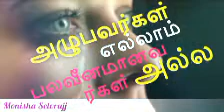அழுபவர்கள் எல்லாம் பலவீனமானவர்கள் அல்ல... ?? | General Facts | Motivational | Monisha Selvrajj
அழுபவர்கள் எல்லாம் பலவீனமானவர்கள் அல்ல... ??

To discuss in further sessions,
Share with our channel wat u wanna to know about (regarding Upsc, Banking, Trb, current affairs, Natural Remedy, General topics)..
or Share what u wanna to .

Silica hacks

Natural Cold Remedy

Headache Remedy

தமிழர்கள் அனைவரும் பார்க்க வேண்டிய ஒன்று.. Nam Tamizhin Perumaigal ??

Easiest Shortcuts for Sun shadow concept

செம்மொழி தமிழை பற்றி அறியாத பல உண்மைகள்??

Ice cream History ;-)

Rectangular Photo from Round Lens ?

எந்த வகையான பாக்கெட் பால் நாம் குடிக்கிறோம் ??

Does Ur Mobile battery troubles U ??

Learn a New Language - with jus 3 steps ??

End of Big Bang Theory - Part 3 - Stars & Planets Formation

Stack vs Queue - Completely covered within 5 mins- Data structure

Weekdays/calendar formed History

& etc..